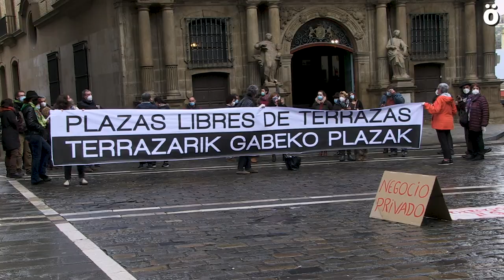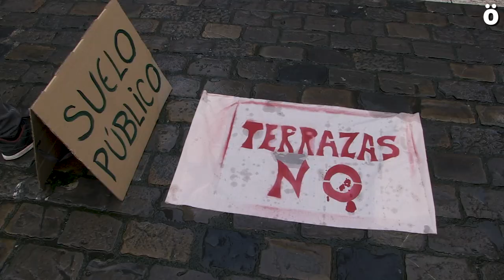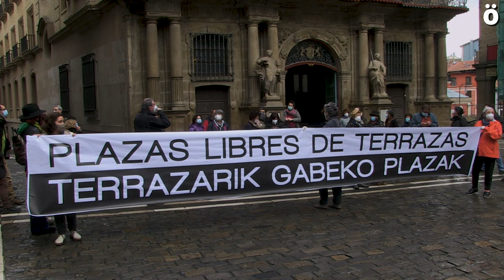Controversia ante la colocación de terrazas en San José y Compañía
Un grupo de vecinos y vecinas de Alde Zaharra se ha concentrado hoy frente al Ayuntamiento exigiendo la no colocación de terrazas en dichas calles y solicitan al Ayuntamiento que se tengan en cuenta sus reclamaciones. Por otra parte, hosteleros y vecinos de Calderería, han llegado a un acuerdo para minimizar las molestias y esperan que el ayuntamiento de su visto bueno.

Un grupo de vecinos y vecinas de Alde Zaharra ha realizado esta mañana una cacerolada frente al ayuntamiento para denunciar el absoluto desinterés del equipo de gobierno por los vecinos y vecinas de las plazas de San José y Compañía, ante la posible colocación de terrazas en dichas plazas para mitigar la crisis en ese sector, ante quienes muestran su pesar y empatía, por la dramática situación que están viviendo. Denuncian que se anteponga el negocio privado ante el bienestar de las y los vecinos de Alde Zaharra y piden un modelo diferente de barrio y que la colocación de dichas terrazas supondrá la pérdida de lugares singulares del Casco Viejo iruindarra y que la pandemia arrase con la hostelería "no justifica que la ciudadanía sea arrasada, ninguneada ni chantajeada". Solicitan que se tenga en cuenta su situación y que la instalación de dichas terrazas sea revocada.

Acuerdo de vecinos y hosteleros de Calderería
Por otra parte, vecinos y hosteleros de Calderería han llegado a un acuerdo junto con la Escuela Oficial de Idiomas y el Centro de Salud de Alde Zaharra que consiste en la colocación de mesas altas en la trasera de la Escuela de idiomas y del Centro de Salud con el acuerdo de no utilizarlas durante el horario de apertura del Centro de Salud y cuando en la Escuela de Idiomas se estén realizando exámenes y que contará también con la colocación de terraza con mesas en la Plaza de Calderería, caseta de servicio y carpa. Las y los hosteleros afirman que supondrá menos molestias al estar ubicados en la calle Calderería. El acuerdo será trasladado al Ayuntamiento para su autorización.